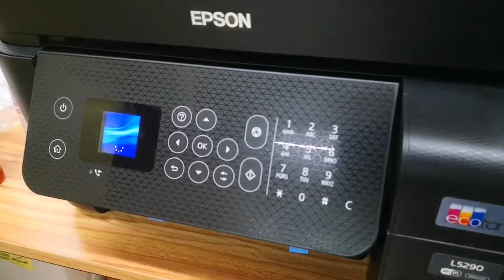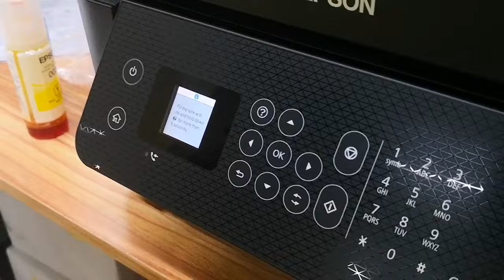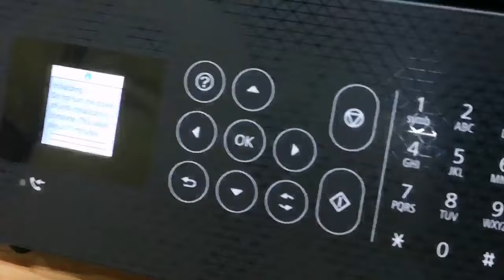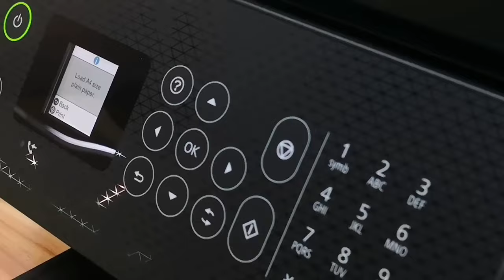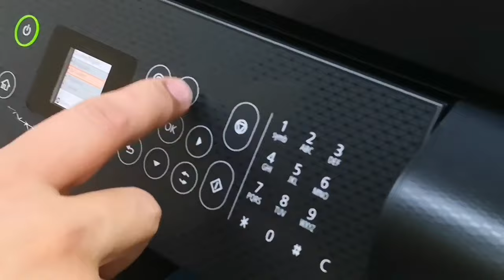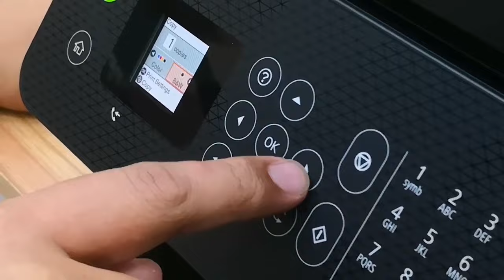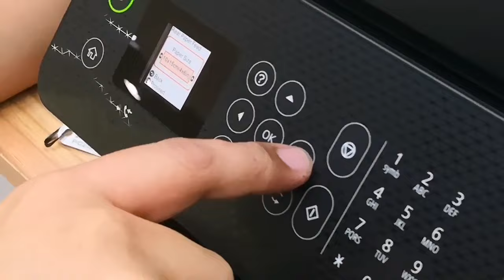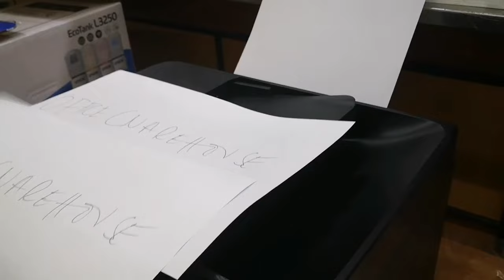EPSON L5290 WIFI ALL-IN-ONE PRINTER WITH ADF (Print, Photocopy, Scan) epsonl5290 | Ann Rivera